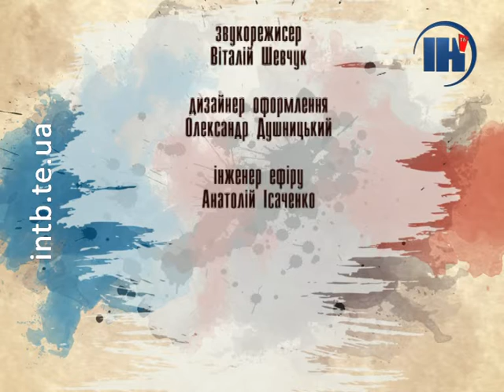Арт-терія 243. Ляльки